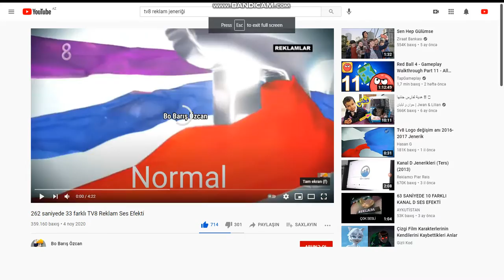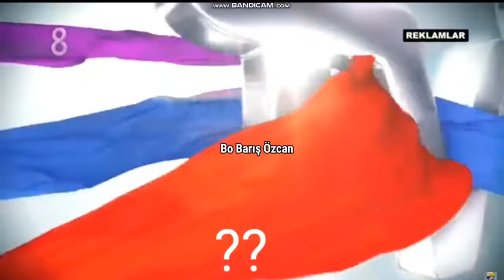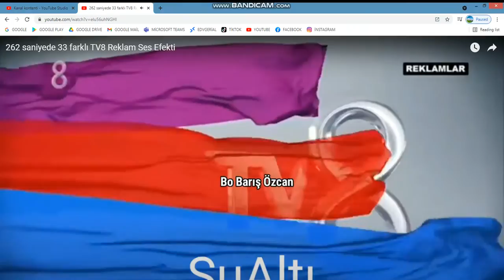TV 8 REKLAM JENERİĞİ